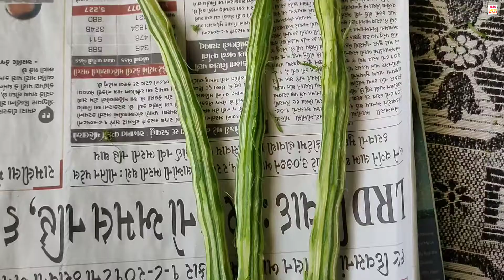ટામેટાની ગ્રેવી સાથે સરગવાની સિંગ નું શાક બનાવવાની રેસીપીjarahatkerecipe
સરગવાની સિંગ નું શાક બનાવવાની ગ્રેવી વાળું
1 ટામેટુ
2 લીલા મરચા
1 ચમચી જીરૂ
તેલ અને હિંગ